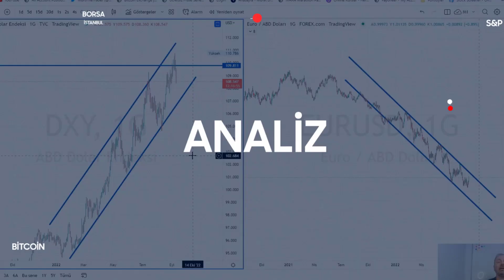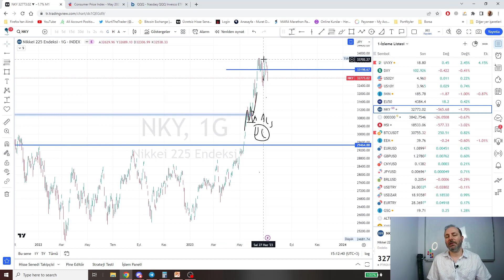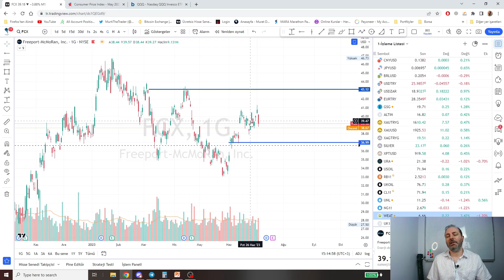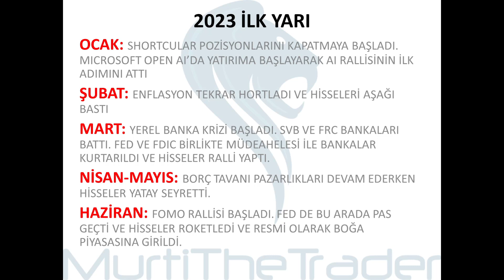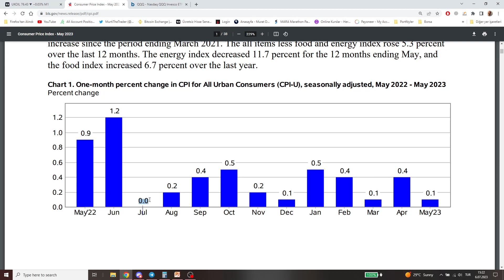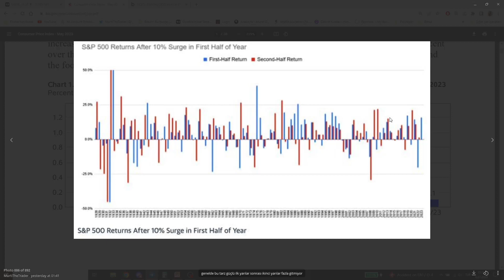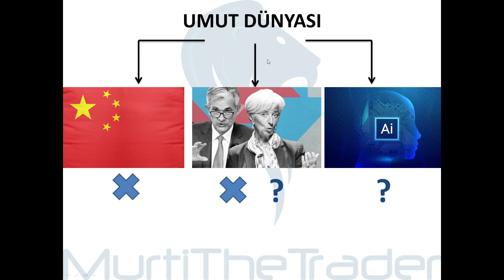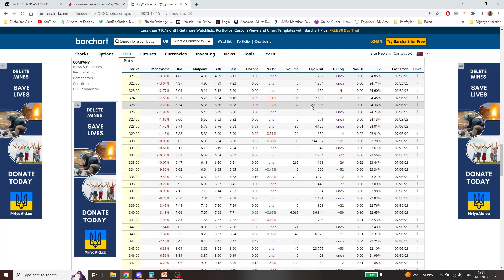BİST 7000? İkinci Yarı Yıl Market Patlayacak mı? Hangi Emtiaya Girilir? - Murat Dağarslanı